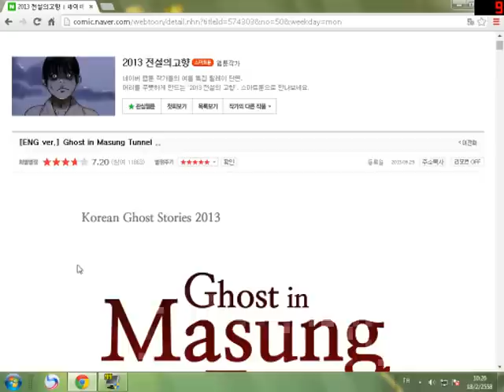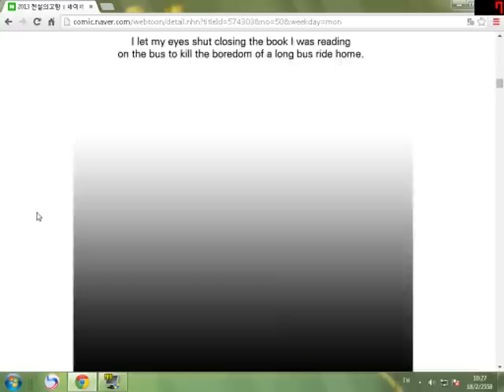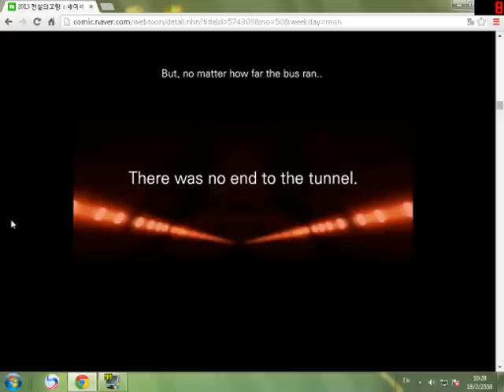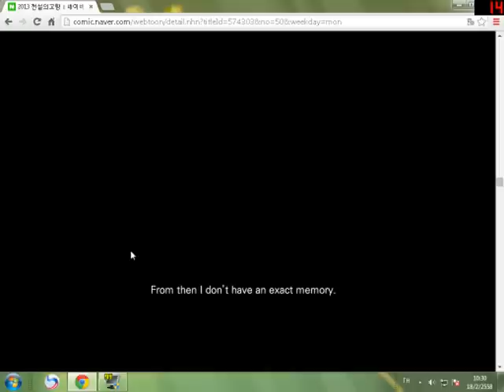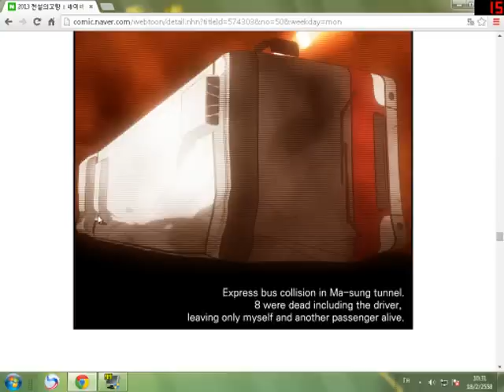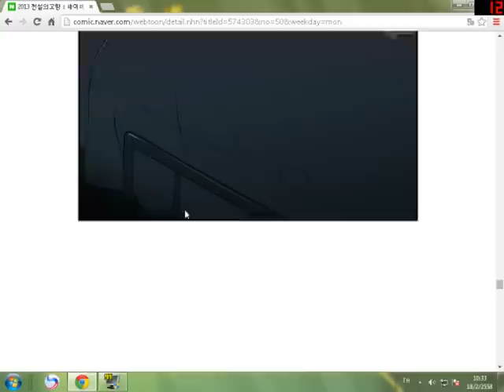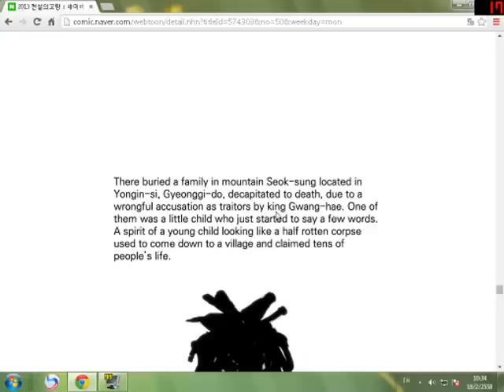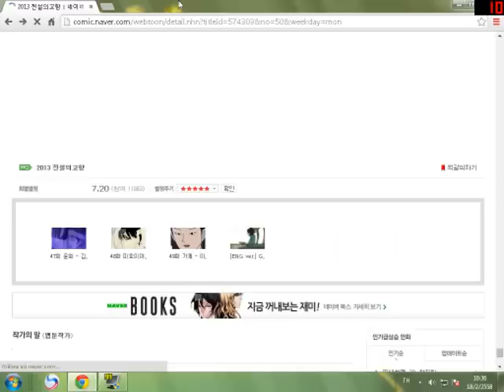Horror commic - อุโมงค์ผี And the ผีน้อยอัฟโฟรถือ ปังตอ !!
ตอนที่ 3 แล้วครับ กับการ์ตูนผี Horror commic ขอบคุณที่ติดตามครับ ^^ !!